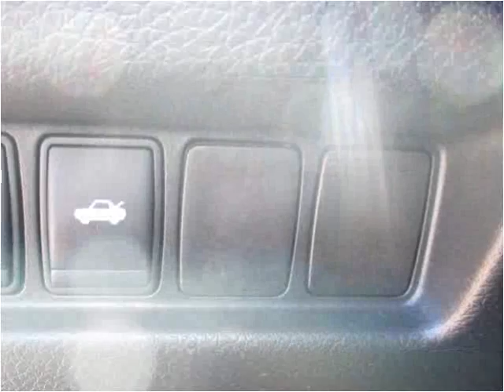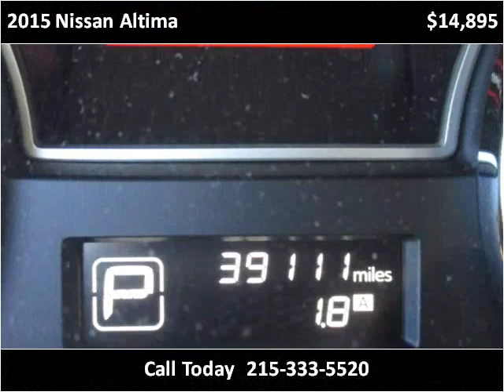2015 Nissan Altima Used Cars Philadelphia PA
This 2015 Nissan Altima is available from Danis Auto.